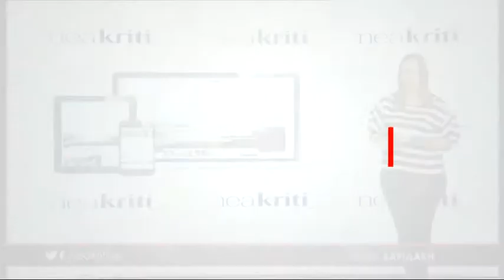Ειδήσεις σε 1 λεπτό από το neakriti.gr 15 05 18 1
-Πραγματικός μαχητής ο μικρός Νικόλας που ήπιε κρασί - Βγήκε από τη ΜΕΘ

-Έτσι θα γίνει το πάρκο Γεωργιάδη

-Αυτό είναι το πιο υγιεινό τρόφιμο στον κόσμο